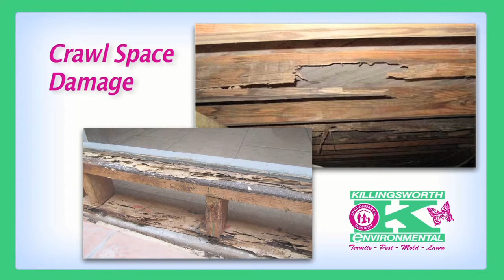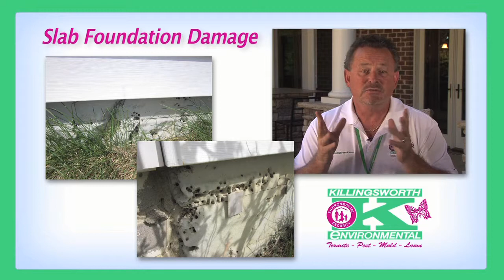Killingsworth Termites 2 HD